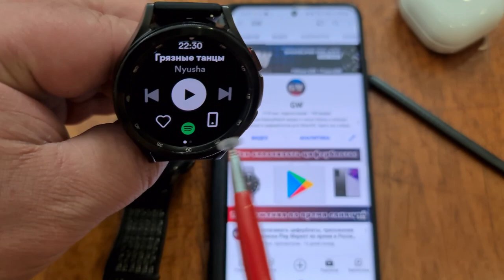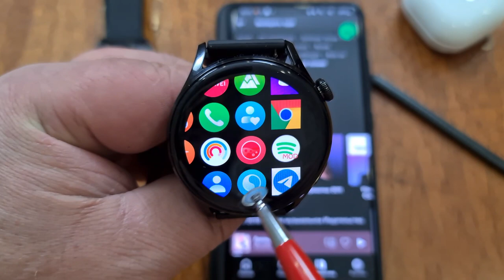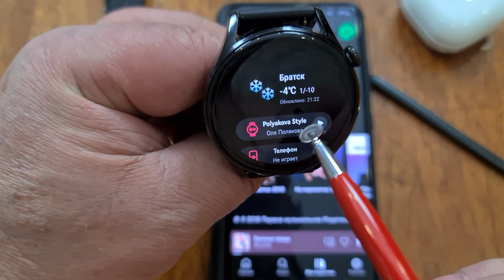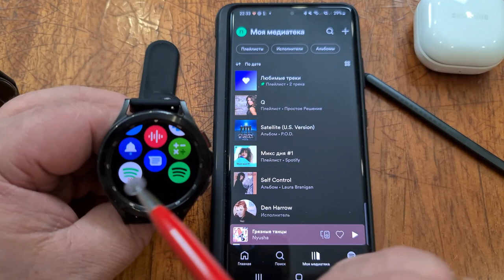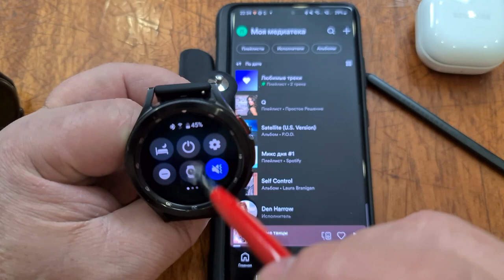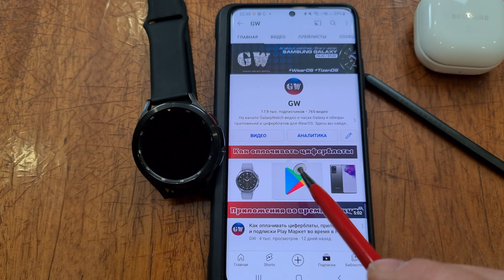Spotufy Lite для Huawei Watch 3 и Galaxy Watch 4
Поддержка канала
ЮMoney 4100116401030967